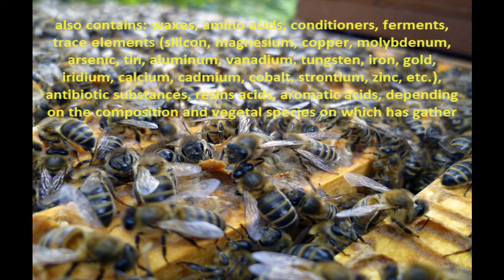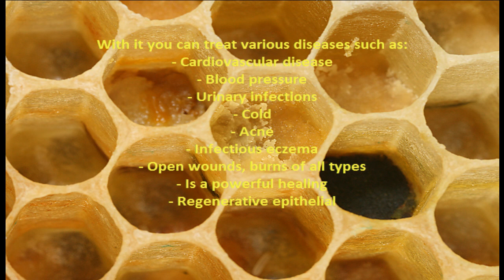benefits of propolis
- discover the real benefits of this great product called Propolis